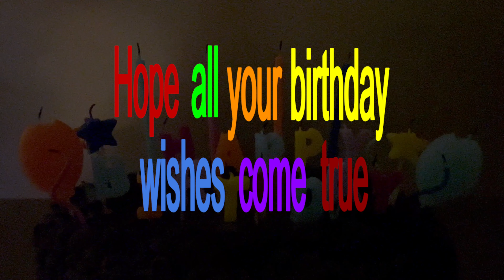Bet you to find your name! Vivian Happy Birthday wishes and song Vivian Feliz cumpleaños.